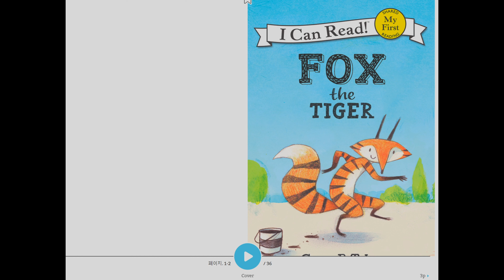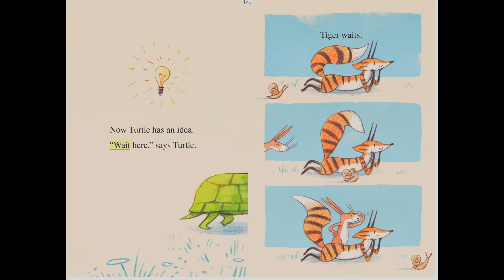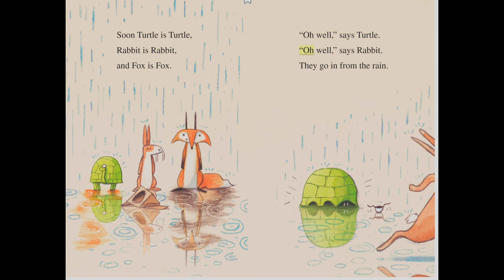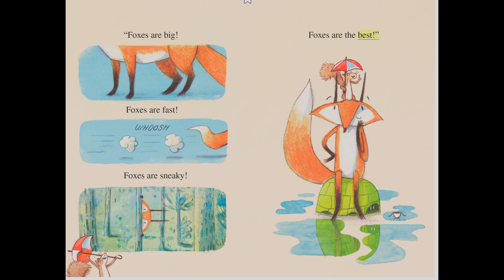Fox the Tiger